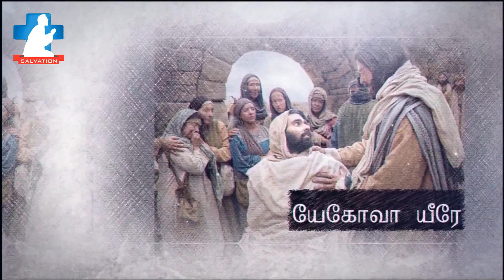தேவனால் எல்லாம் கூடும் | PART - 1 | SIS.ANITHA | 22.09.2024 | SALVATION TV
Welcome to "தேவனால் எல்லாம் கூடும் I Everything is possible with God
" a powerful testimony-sharing program on SalvationTV. In each episode, we feature inspiring stories of faith and transformation, showcasing how God's miracles and boundless love have changed lives. Join us as individuals from all walks of life share their journeys of overcoming challenges and experiencing divine intervention. Tune in to be uplifted and reminded of the incredible power and grace of God.